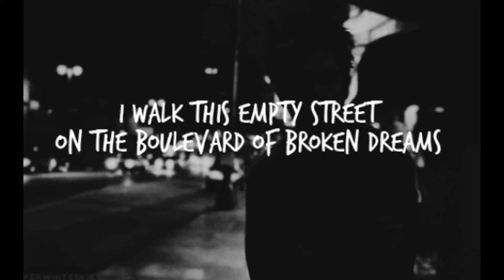James Dean et al - Boulevard of Broken Dreams - by Oldies but Goodies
James Dean, Marilyn, Elvis and Bogie on The Boulevard of Broken Dreams
Music "Boulevard of Broken Dreams" by The Mule Newman Band